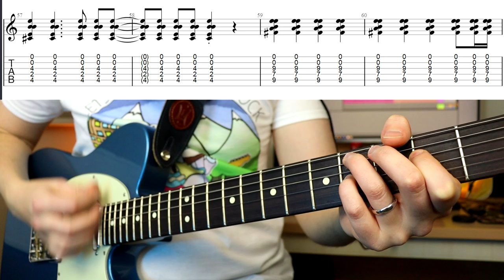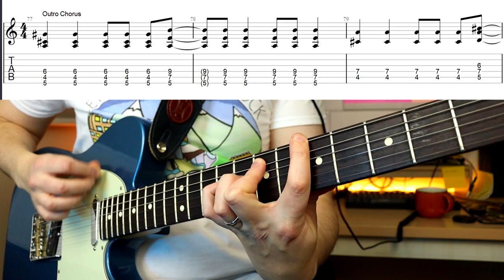That Midwest Emo Telecaster Tone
A math rock / midwest emo song I wrote which I named Persimmon.